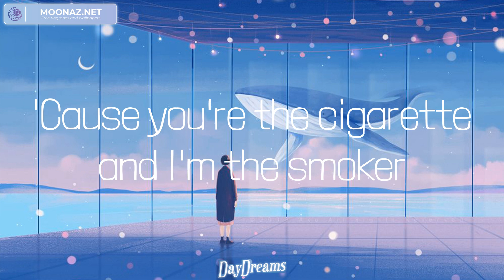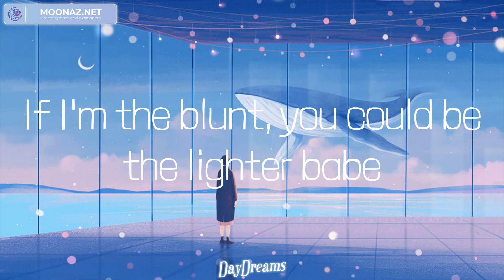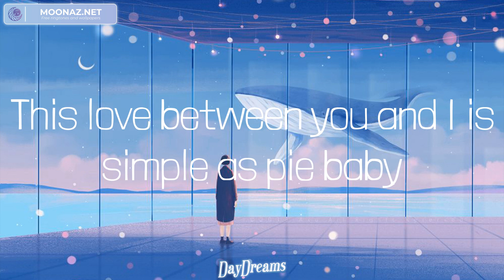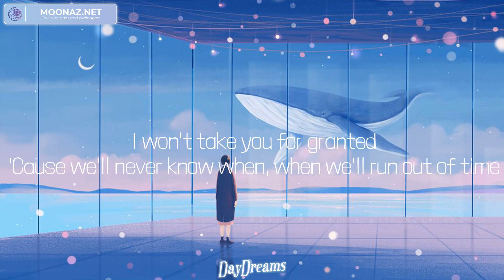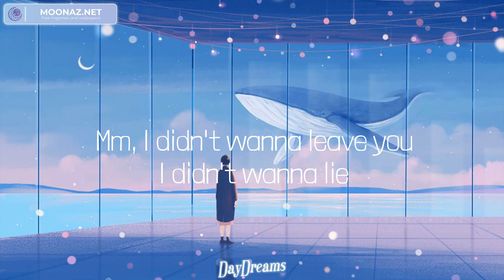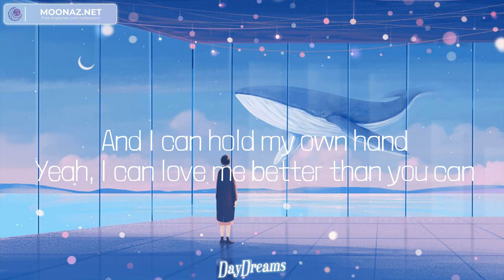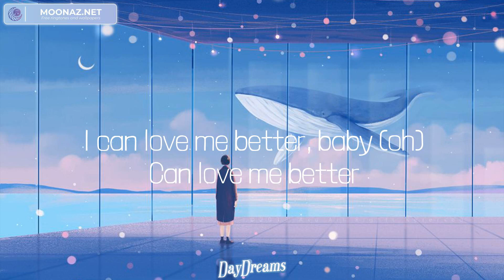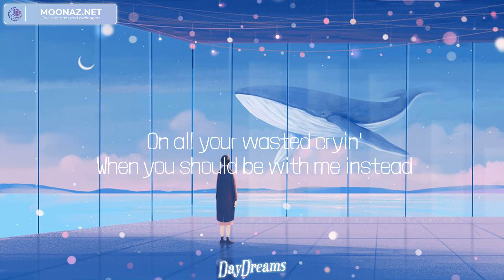Miguel - Sure Thing (Lyrics) Mix| Meghan Trainor,Miley Cyrus,Shawn Mendes